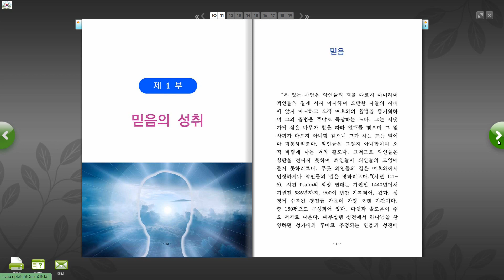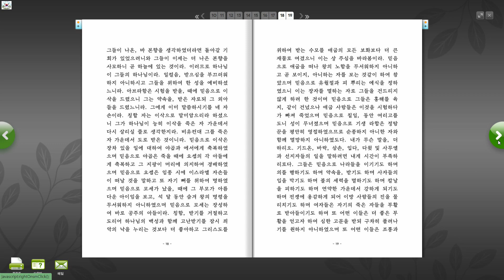믿음 / 정선규 신앙에세이집 (전자책)